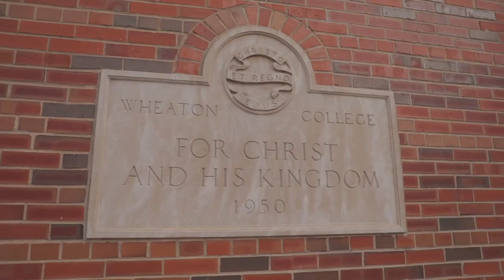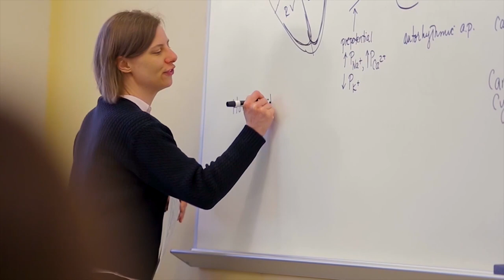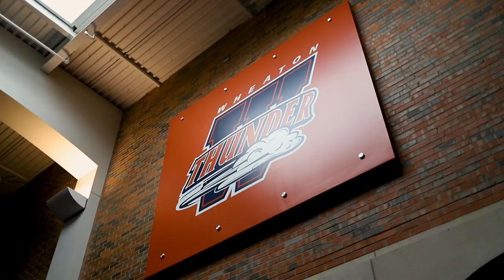Inside Wheaton College: Our Approach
Take an inside look at Wheaton College as we share our values and approach.

Wheaton is one of the nation's "Colleges that Change Lives."